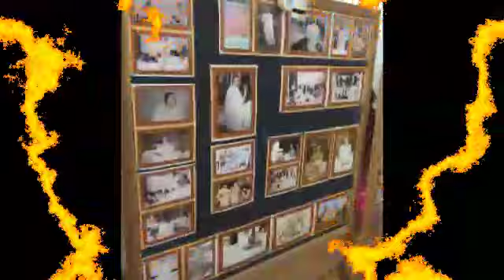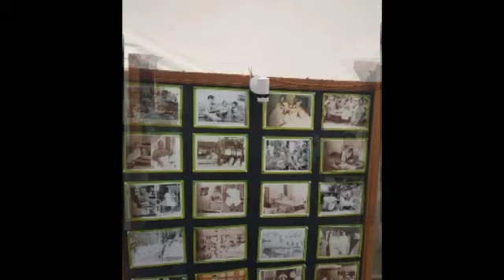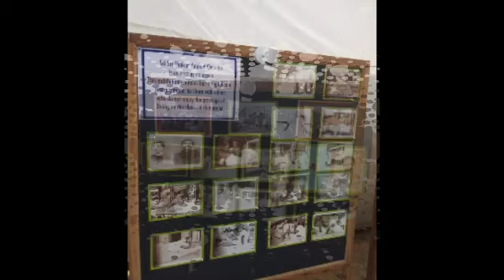পুরুষোত্তম কে l what is Purusattam l Sri Sri Thakur Anukul Chandra ideology l Purusattam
Purusattam k?
   ideology of Sri sri thakur Anukul Chandra.

   beautiful vedio please complete watch .

     voice or vedio editing by Rajesh Sabar.

thnx for watching and joyguru